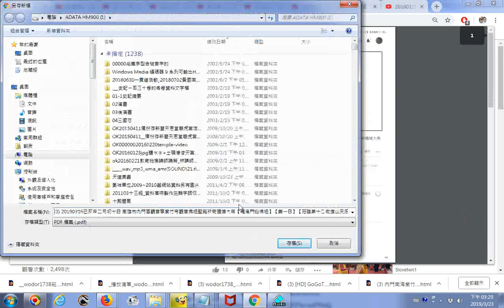推薦影片 20190316己亥年二月初十日 高雄市內門區觀音亭紫竹寺觀音佛祖聖誕祈安遶境大典【羅漢門迎佛祖】【第一日】【蒞臨第十二敬旗山天后宮】 含將網頁列印成pdf檔要用GoogleChrom